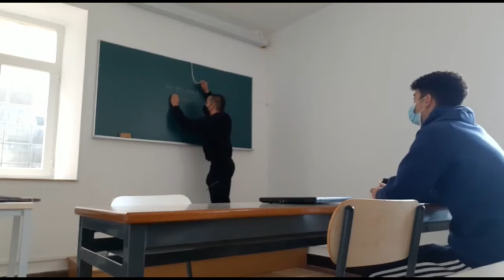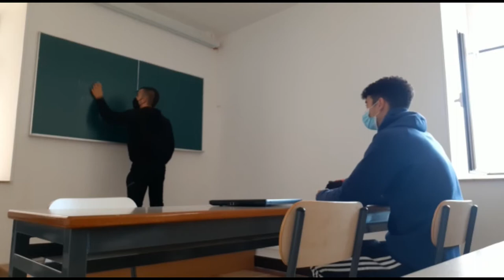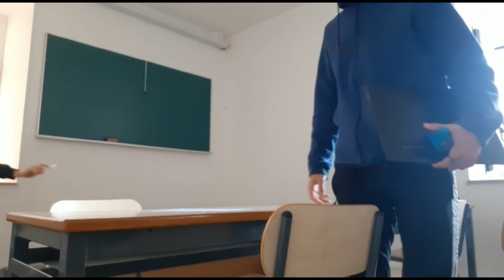Appropriate Classroom English - Jon Reguera and Ander Perez